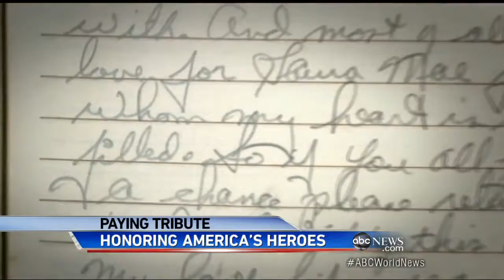Remembering the Fallen